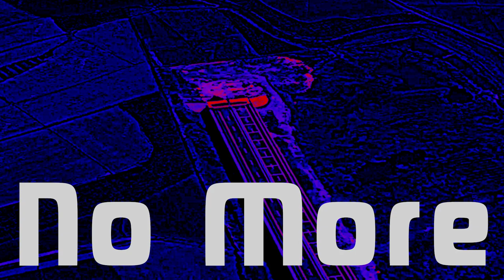No More! [CC]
0:00 - No More
3:08 - Temple of Anguish
5:32 - Secrets Revealed
11:03 - The Magic in the Mountain
16:09 - Waiting for Miago to Say
19:11 - No More (Instrumental)